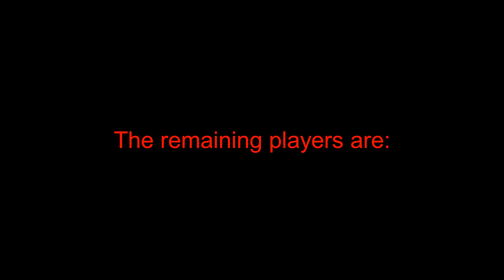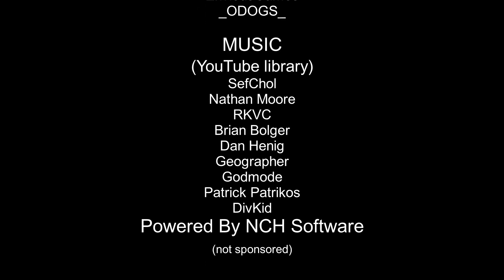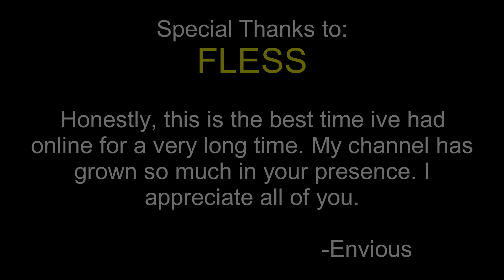SEASON 1 FLESS TOURNAMENT ( FINALE )